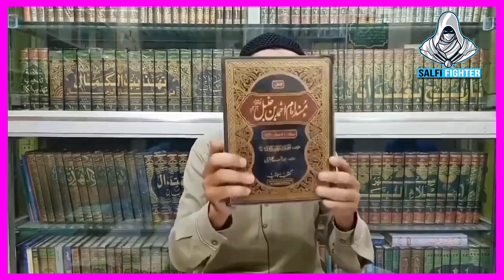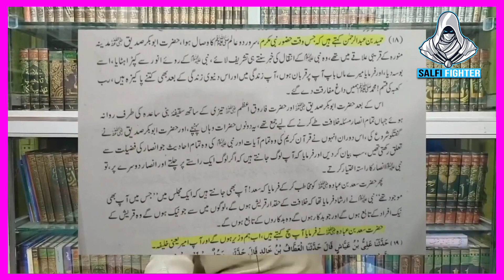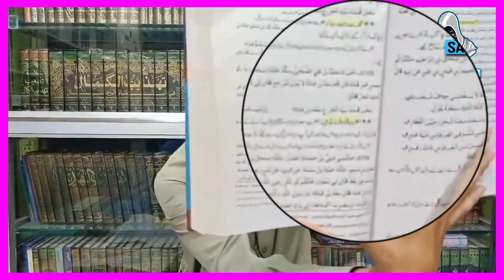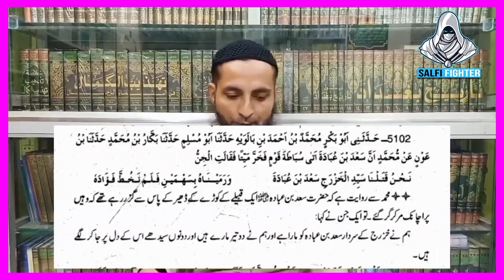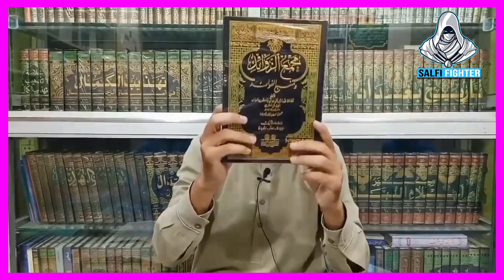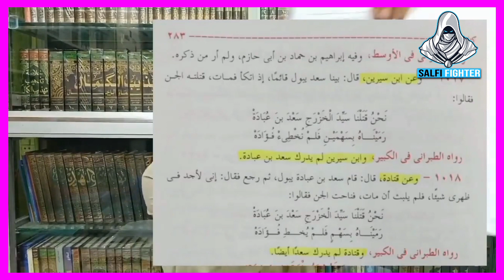Mirza Engineer Kese Apne Yajoj Majoj Muqaldeen Ke Moo Par Mitti Thunpty Hai🧐Mirza Ki Maiyat Dafan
Mirza Engineer Kese Apne Yajoj Majoj Muqaldeen Ke Moo Par Mitti Thupty Hai🧐Mirza Ki Maiyat Dafan